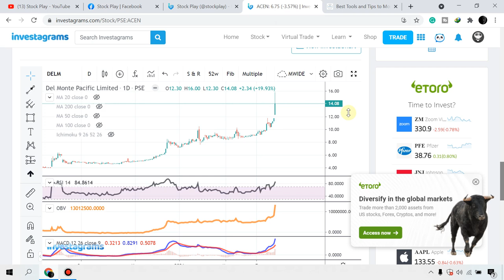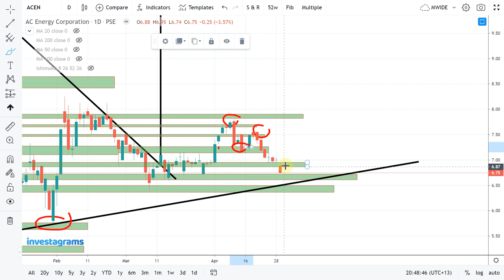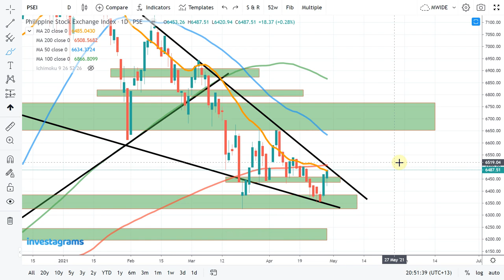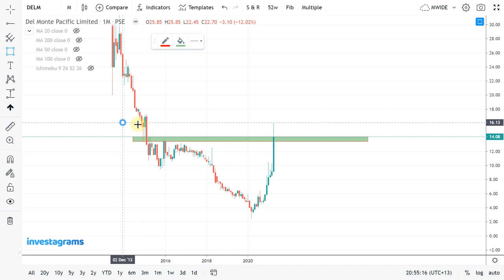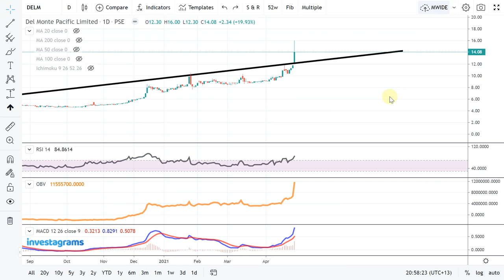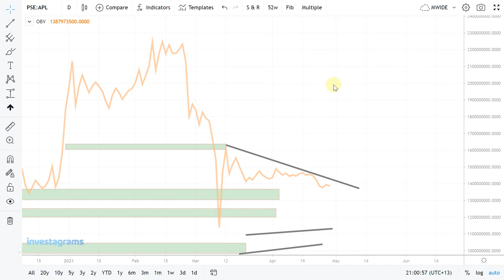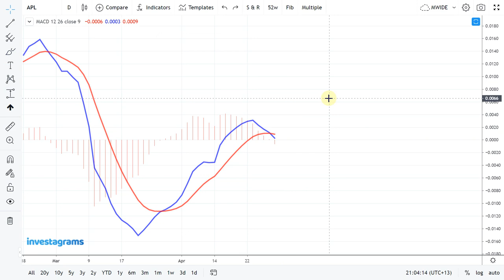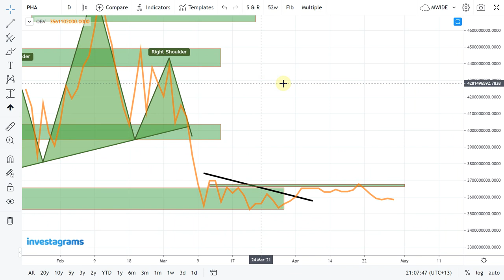[STOCK MARKET] ACEN | PSEI | DELM | DITO | APL | PHA :PSE TRENDING STOCKS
STOCK MARKET] PSE TRENDING STOCKS ANALYSIS (APRIL 2021) | ColFinancial | Investagrams